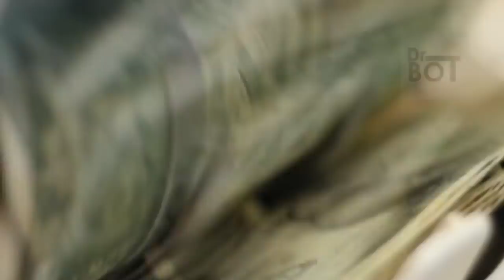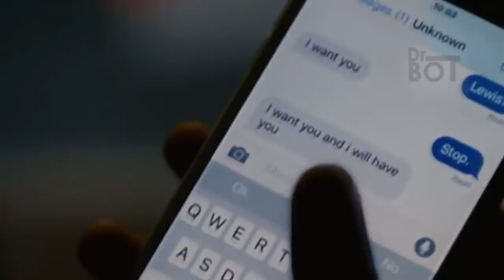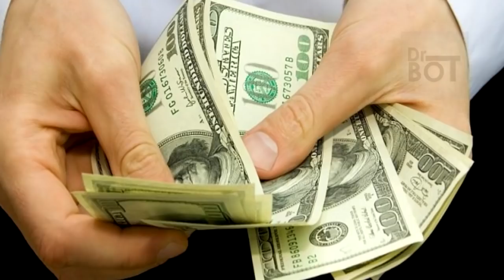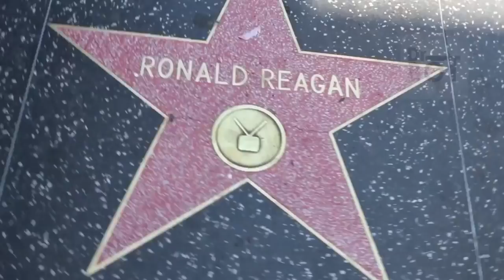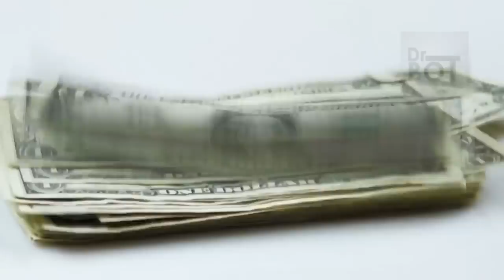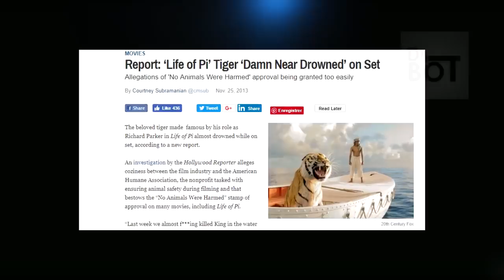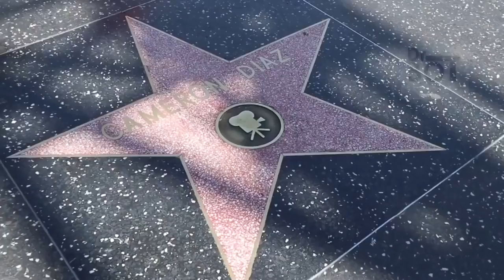10 SECRETS QUE LES CÉLÉBRITÉS D’HOLLYWOOD NE VOUS DIRONT JAMAIS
Les célébrités passent le plus clair de leur temps aux yeux du public, et on a souvent l'impression de tout savoir sur elles, de ce qu'elles mangent au petit déjeuner, à leurs routines d'exercices, et à leurs shakers préférés, mais les célébrités ont aussi leurs secrets, et ils font tout pour les garder cachés. Aujourd’hui, vous trouverez 10 secrets de célébrités qui vont probablement vous surprendre et même vous choquer.